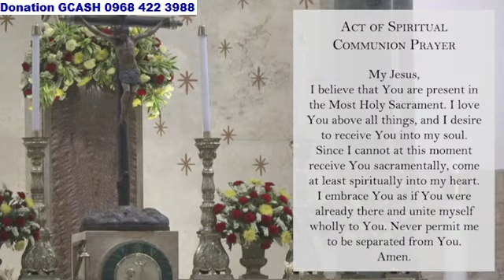MANILA CATHEDRAL CHURCH LIVE TV MASS TODAY 12:00 PM OCTOBER 21, 2024 MONDAY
Fr. Joel L. Rescober, CM, Rector of the Archdiocesan Shrine of Our Lady of the Miraculous Medal.